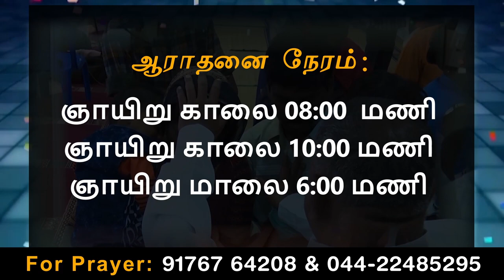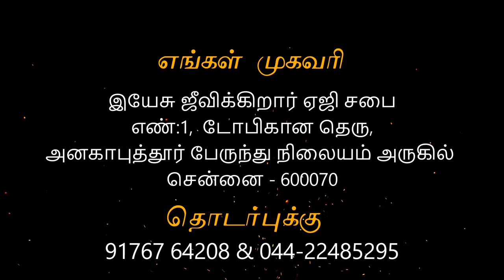குருத்தோலை ஞாயிறு | Palm Sunday | Anakaputhur AG Church.